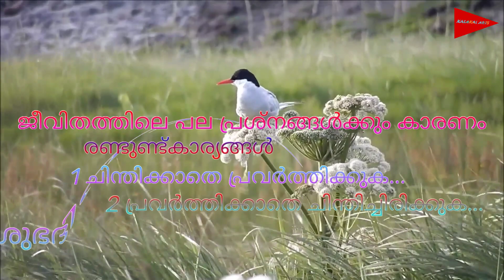Malayalam good Morning ☞status video ☞ New Malayalam Status ☞ good night ☞ Malayalam whatsapp video